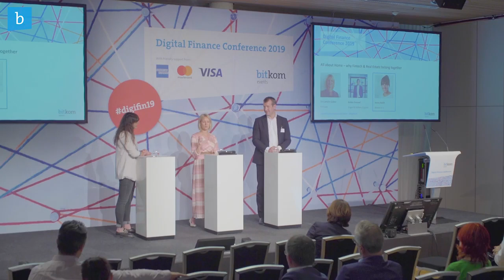DIGIFIN19 | Panel Discussion: All about Home – why FinTech & Real Estate belong together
wo days of exciting speeches and discussions by more than 60 top-class speakers and panelists and about 800 participants – this was the Digital Finance Conference 2019. The programme with inspiring keynotes and interesting discussions provided numerous highlights for the international attendees from industry, science, society and politics.

Panel Discussion: All about Home – why FinTech & Real Estate belong together
Robin Frenzel | Member of the Board, Engel & Völkers
Dr Carolin Gabor | Chief Commercial Officer, finleap
Moderator: Jenny Boldt | Head of Startups, Bitkom